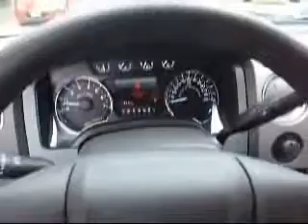2011 Ford F150 Laconia NH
Irwin Toyota Scion Ford Lincoln Mercury

2011 Ford F-150
Engine: 5.0L V8
Trans: Automatic 6-Speed
Color: Black